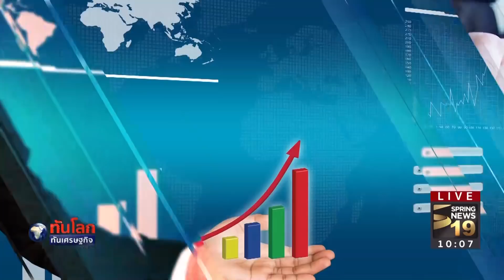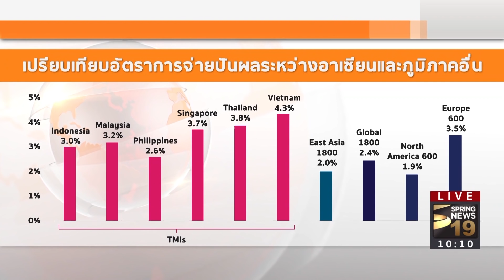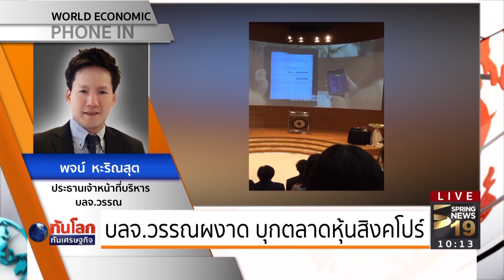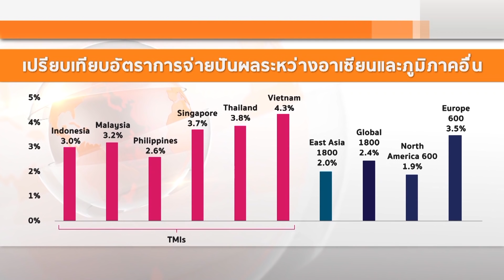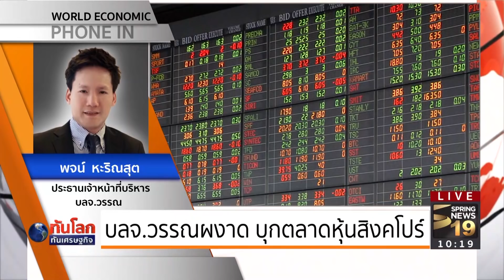ทันโลกทันเศรษฐกิจ B1 ช่วง เจาะตลาดทุน By ฐานเศรษฐกิจ 180460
บลจ.วรรณ โชว์ผลงานนำกองทุนแรกในประเทศไทย ONE-STOXXASEAN เข้าจดทะเบียนซื้อขายในตลาดหลักทรัพย์ประเทศสิงคโปร์ ในวันที่ 5 เมษายน 2560 โดยเป็นกองทุนที่ลงทุนในหุ้นปันผลชั้นนำของอาเซียน เพราะเชื่อมั่นเศรษฐกิจอาเซียนยังเติบโตได้ดีอีก 3-5 ปีข้างหน้า และเป็นเป้าหมายของบริษัทในการขยายธุรกิจในอาเซียน
สัมภาษณ์พิเศษ :พจน์ หะริณสุต
ประธานเจ้าหน้าที่บริหาร บลจ.วรรณ
ติดตามรายการ 'ทันโลกทันเศรษฐกิจ' ทุกวันจันทร์-ศุกร์ เวลา 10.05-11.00